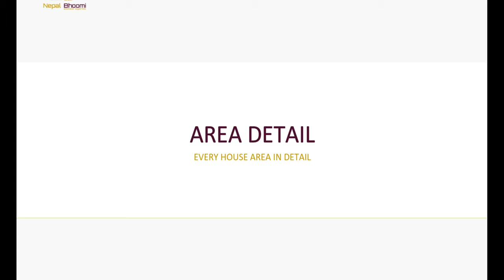5 BHK Bungalow located at main Road of Baluwatar (just next to Chinese Embassy) is for rent.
👉 Price: 2 lakh 75 thousand per month (Negotiable)
👉 Land area: 16 aana
👉 Suitable for any Commercial Purposes
👉 2.5 story building
👉 5BHK Semi-furnished house (Commercial Purpose)
📍 Location: Baluwatar Just next to Chinese Embassy

Description
This house is situated at just next to Chinese Embassy Baluwatar, which means highly VIP and fully commercial area this house will perfect for any commercial purpose as well as we can use also for residential purpose too. You can find various amenities around the property. Your business will get a better platform to grow as the market segment is poised to grow rapidly.
House Specification:
🔸 Located in highly VIP area
🔸 Separate 2 out houses for servant quarter and guard house, spacious garden, and parking area
🔸 1 kitchen, dining hall,
🔸 5 bedrooms four with attached toilet bathroom,
🔸 1 puja room (Prayers Room) on the top floor,
🔸 1 common toilet bathroom,
Amenities:
✅ Chinese Embassy
✅ Bhatbhateni
✅ Prazada Restaurant
✅ Tri-point Nepal, India and China
✅ Nearby Good hotels, Restaurants, Banks, School, College corporate offices and many more…
𝑵𝒆𝒑𝒂𝒍 𝑩𝒉𝒐𝒐𝒎𝒊 – 𝑨 𝑻𝒓𝒖𝒆 𝑹𝒆𝒂𝒍 𝑬𝒔𝒕𝒂𝒕𝒆 𝑭𝒓𝒊𝒆𝒏𝒅
🏢 Lazimpat Road, Kathmandu Nepal
𝑲𝒊𝒏𝒅𝒍𝒚 𝒏𝒐𝒕𝒆: Given content & information are based on our evaluation and should not be used for marketing and commercial purposes by any third party.